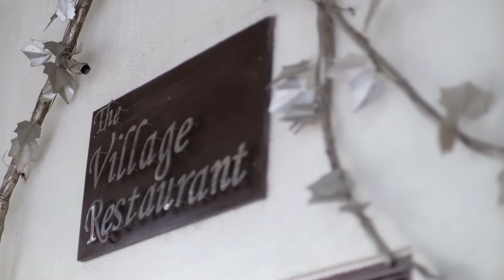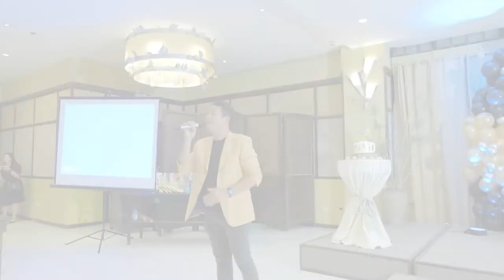Papa Fredo's 60th Birthday Surprise Party